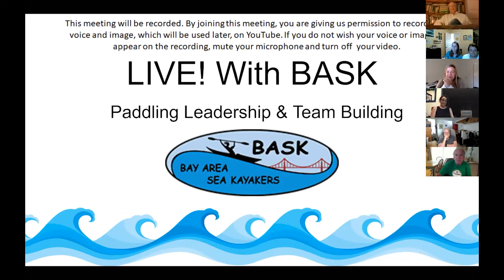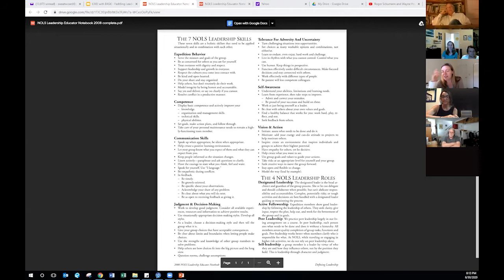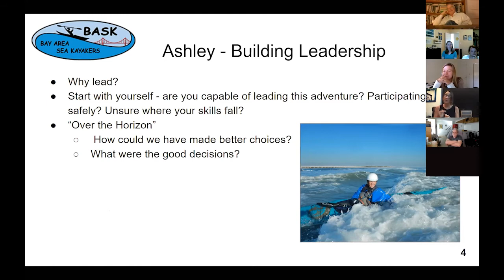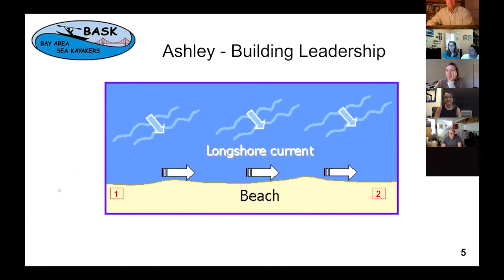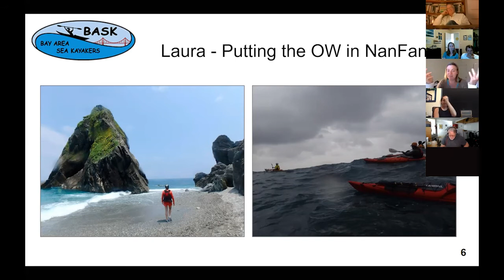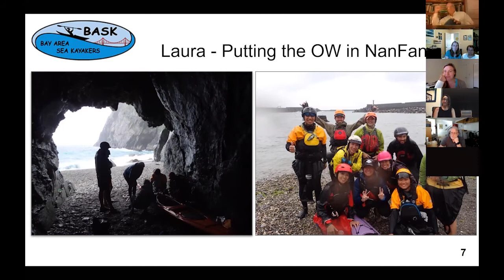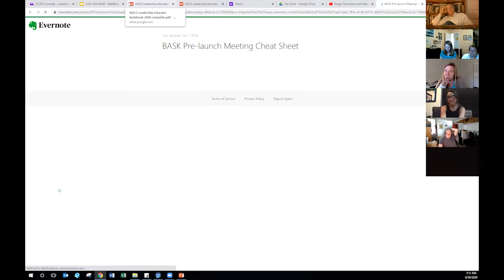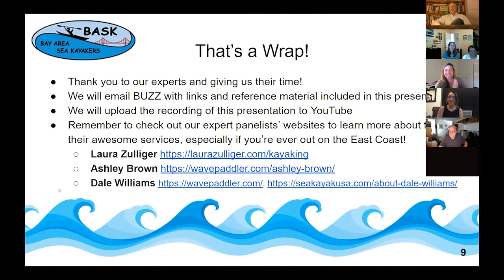Bay Area Sea Kayakers Webcast: Laura Zulliger, Ashley Brown, Dale Williams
Laura Zulliger, Ashley Brown and Dale Williams as they discuss the topic of paddling leadership and team building.